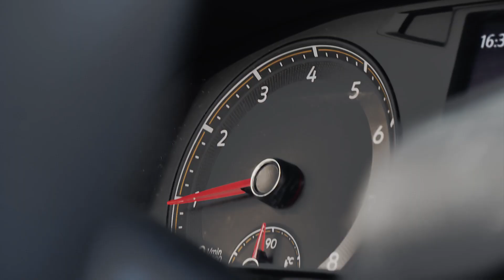Siempre conectado con el Cargador de Auto dual USB-C 40W de Ugreen